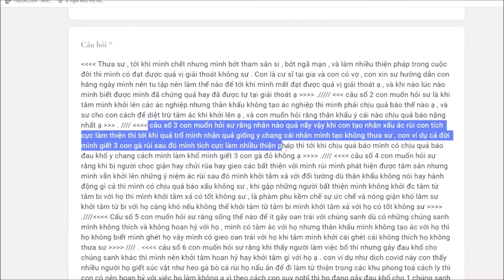516. Thiện ác có bù trừ lẫn nhau không?